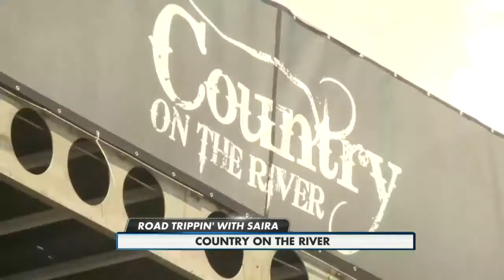Road Trippin': Country on the River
It is a perfect weekend to enjoy some good country music in Prairie du Chien.